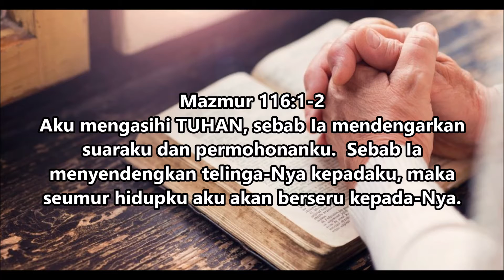JSS Morning Sermon Indonesia by pdt. Lie Amin 30 Desember 2021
Tema : Tuhan Mendengarkan
By: pdt. Lie Amin
30 Des 2021
Maz 116:1-2
Song: Way Maker
Pictures: Google.com